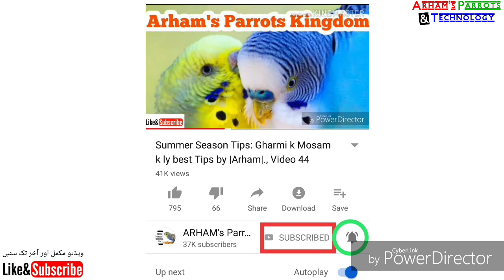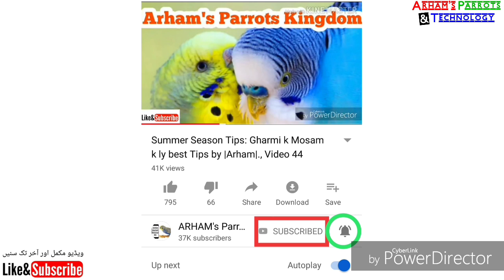Live Colony Progress of Australian Parrots in urdu / Hindi by |Arham|., Vdo. 84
Australian parrots live breeding progress

Budgies parrots breeding progress
Eggs and chicks progress of budgies parrots
Andon or bachon ki progress
Australian parrots paring process
Livr colony progress
Cage and colony progress
Birds breeding season
Chicks of Australian parrots
Laying eggs in boxes
Matki live progres
Arham naveed, arham's parrots & technology
Birds feed and winter season food
Australian parrots information
best breeding tips and guideline